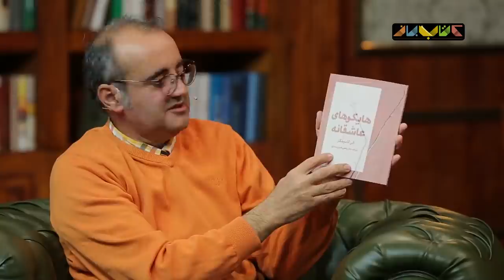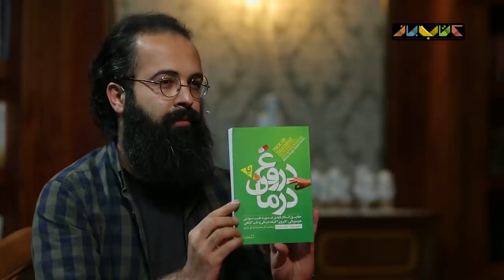اردشیر رستمی و حسین فروتن در کتاب باز قسمت 75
کتاب باز در قسمت هفتاد و پنجم از برنامه ، میزبان اردشیر رستمی خواهد بود .
بخش کارشناسی برنامه در کنار حسین فروتن خواهیم بود .

عنوان کتاب های معرفی شده در برنامه امشب:

شعرای بزرگ معاصر ژاپن، نویسنده ناهوکو تاوارتانی
برگی در سایه، نویسنده بهنام جاهدزاده
هایکو شعر ژاپنی، نویسنده دیوید کاب، مترجم ع.پاشایی و نسترن پاشایی
هایکو های عاشقانه، نویسنده الن کامینگز، مترجم رضی هیرمندی
ماه و تنهایی عاشقان، نویسنده ایزو می شی کی بو، انونوکوماچی، مترجم عباس صفاری
اندیشه احساس در شعر معاصر ژاپن، نویسنده دکتر هاشم رجب زاده
در باب حرف مفت، نویسنده هری فرانکفورت، مترجم محسن کرمی
دروغ یا درمان، نویسنده سیمون سینگ، مترجم دکتر محمدرضا توکلی صابری

قابل ذکر است که در فصل پنجم برنامه‌ی کتاب باز مخاطبان می‌توانند با ارسال سوال‌های خود در صفحات منتسب به این برنامه در فضای مجازی در گفت‌وگوی سروش صحت با میهمانان مشارکت کنند.

کتاب باز که آخرین بار در ماه رمضانِ سال جاری هر روز روی آنتنِ شبکه‌ نسیم بود، از سال ۹۵ تاکنون در چهار فصل به کارگردانی و تهیه‌کنندگی محمدرضا رضائیان به روی آنتن رفته و فصل پنجم آن نیز در ۱۰۰ قسمت تولید و پخش خواهد شد.

کتاب‌باز